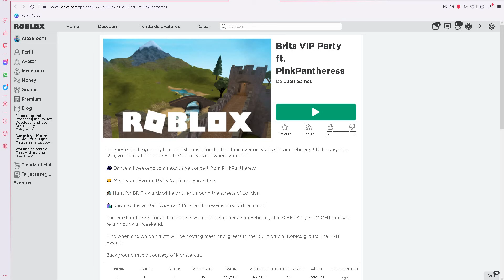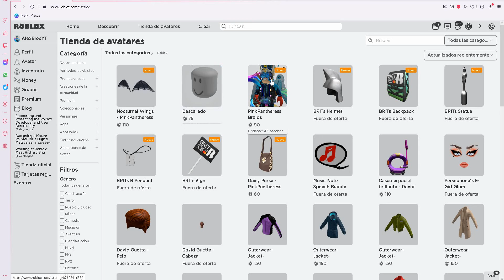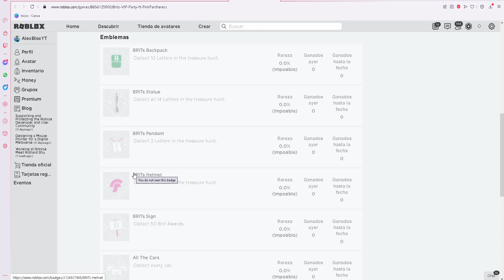Nuevo Evento viene pronto, Brits Awards 2022 con premios próximos para inventarios en Roblox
Ya mismo subire otro video de conseguir de este objetos ya abrio pero bueno igualemente estare atento gracias por los 75 y nos vemos en el proximo video
Tags: Nuevo Evento viene pronto, Brits 2022 con premios próximos para inventarios en Roblox